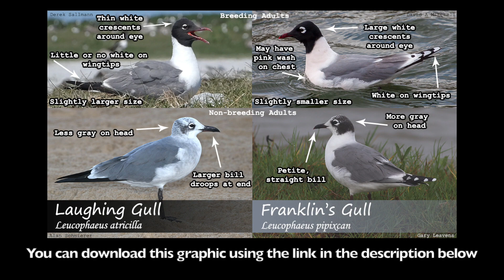ID Tips: Franklin's Gull vs. Laughing Gull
The Franklin's Gull and the Laughing Gull are two species that look very similar to one another. With the same basic coloration and somewhat overlapping ranges, these two birds can be hard to tell apart, but with a few ID tips, it can become much easier to arrive at a correct identification.

Nikon D5300
Derek's vlogging and macro camera

Photo at 1:28, left side photo at 2:51, and photo at 4:18 by David Mitchell

Photo at 3:59 by Alaska Region U.S. Fish & Wildlife Service